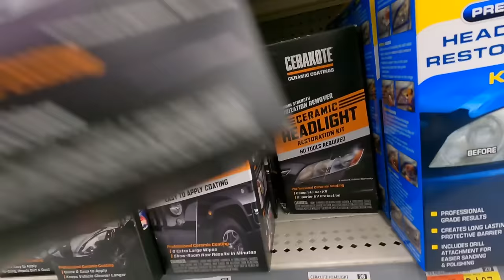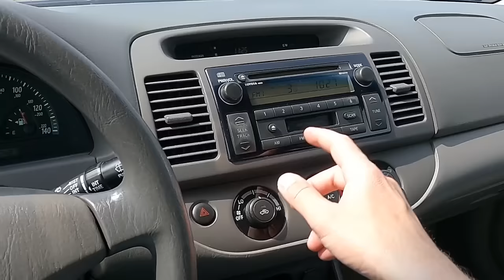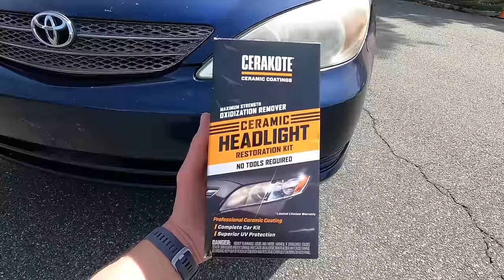Selling a 22 year old 2002 Toyota Camry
In this video we prep a 2002 Toyota Camry for private party sale. The car only has a little over 90,000 mies on it and is very mechanically sound.

How much do you think I should ask for the vehicle??